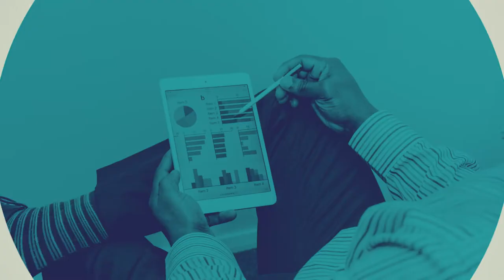Insurance Agent Training & Motivation - ALWAYS Be Positive!!! ➕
Insurance Agent Training (Motivation Monday EP6) - Cody challenges agents to stay positive, day in and day out.  We can be tempted by negativity throughout our daily lives.  Fight the urge to join in the negativity and take control of the situation!!!